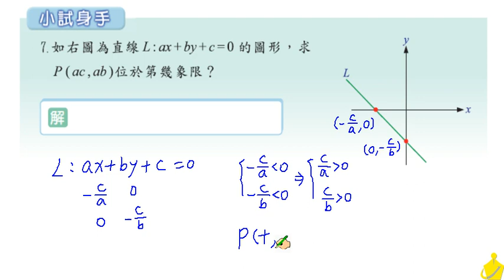職校數學C I 蔡版 第一章 1 1 小試身手7